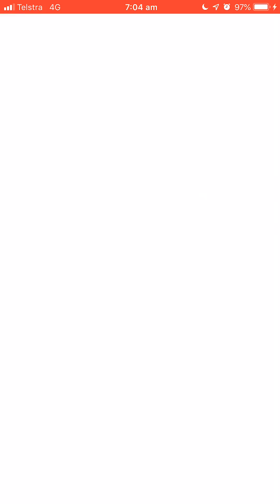Pokémon Go - Level 3 Raid - Pinsir